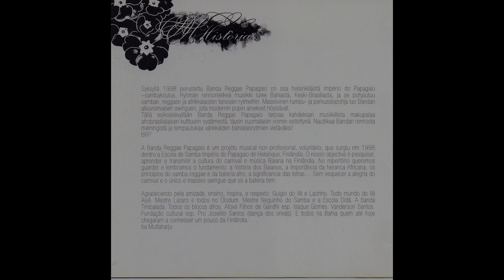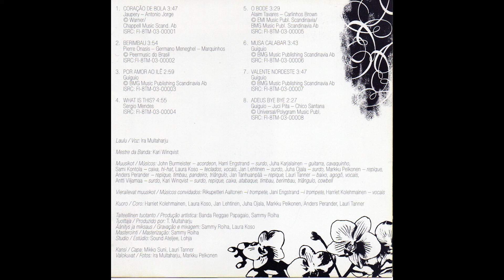Banda Reggae Papagaio CD album 2004